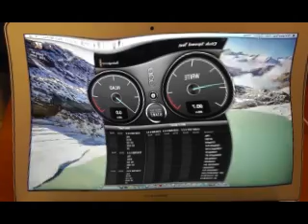Flash drive how to filmed with GoPro Hero4 edited on Sony Vegas